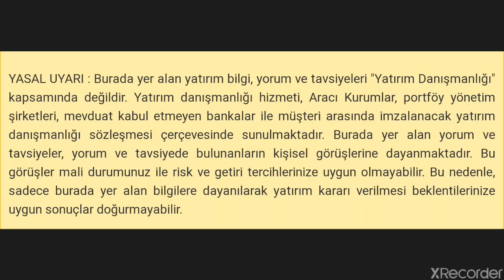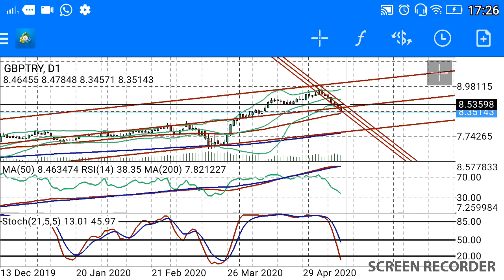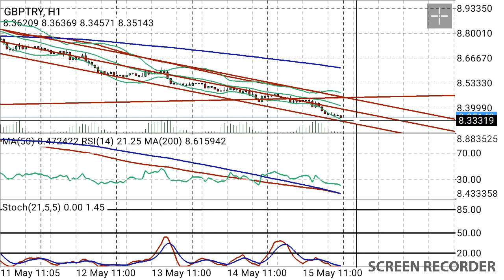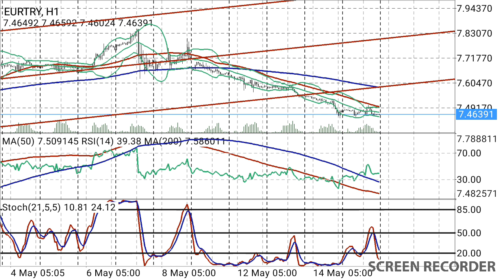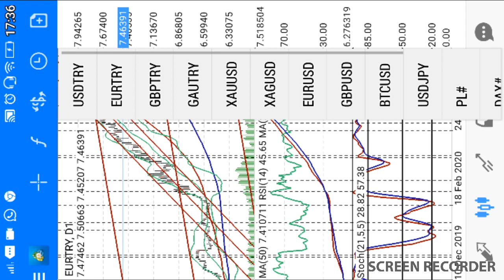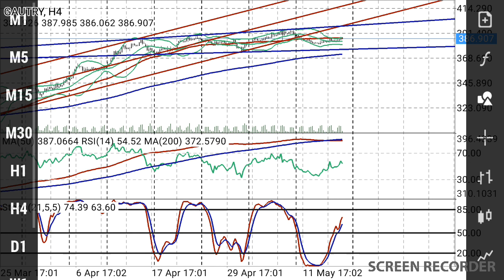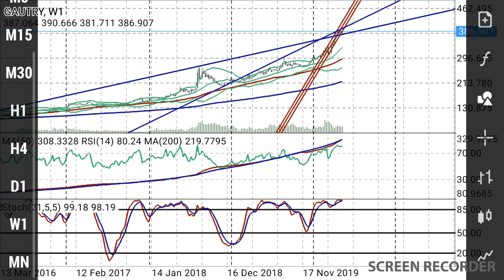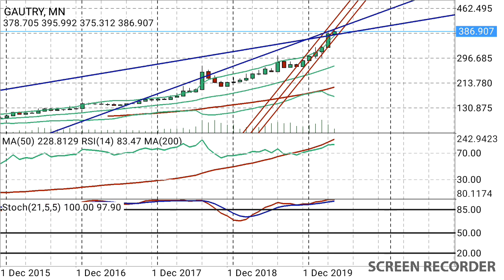Gram altın,Sterlin TL,EURO TL Haftalık kapanışları sonrası son durum yorumları ne olur? (Ekonomi)